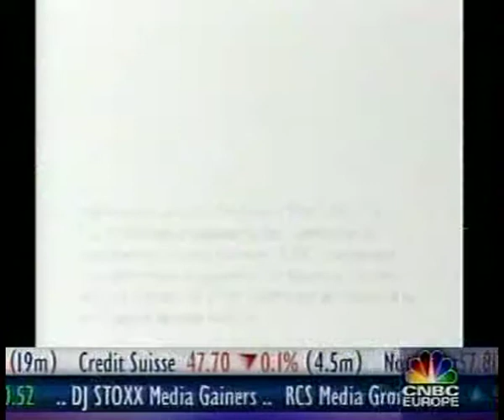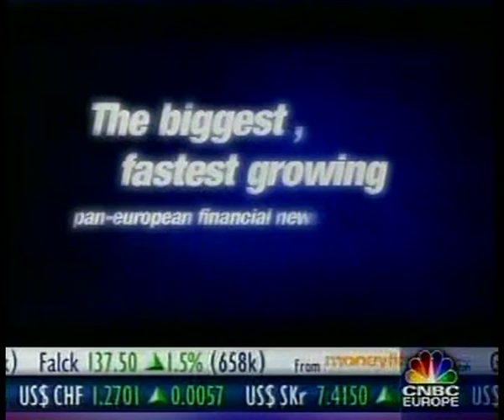Frits Bolkestein interview on CNBC Europe (Part 3)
Former European Commissioner for the Internal Market Frits Bolkestein interviewed on CNBC Europe from the studio of the European Parliament in Strasbourg. Questions asked by Raymond Frenken, CNBC's EU Correspondent.